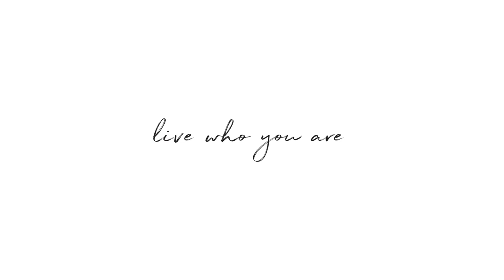277 Fifth Avenue, 37B, Upper East Side, Manhattan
IMMEDIATE MOVE IN!  Designed by internationally acclaimed architect Rafael Vinoly with luxuriously appointed interiors by Jeffrey Beers International, Residence 34B is a 1,279 SF (118.8 SM) corner two bedroom with south and east exposures showcasing panoramic Downtown views including the Hudson River, One World Trade, and beyond. A subtle and serene array of warm, natural materials complements the tower’s robust modern architecture. Perimeter columns establish an alternating rhythm of vertical floor-to-ceiling windows framing the views along multiple exposures and solid walls for displaying art. Interiors are graced with ceiling heights reaching over ten feet, in addition to a selection of warm woods and elegant natural stones. The open kitchen is a palette of pale-oak cabinets with upper cabinets provided in metal trimmed white back-painted glass with Calacatta Saccheli polished marble slab center islands, counter tops, and back splash which gives the kitchens a luminous glow. The open windowed kitchen is fully customized with a suite of stainless-steel finish Miele appliances including: refrigerator and freezer, wine cooler, gas cooktop with retractable ventilation hood, convection oven, speed oven, and dishwasher. The master bedroom includes a generous dressing area and windowed en-suite bath featuring full height San Nicola marble walls, heated Bianco Dolomiti marble flooring, handsome walnut cabinets with Bianco Dolomiti marble slab countertop with waterfall sides, Kohler Kathryn sinks, and Dornbracht LULU series faucets in a polished chrome finish. The secondary bath is appointed with Bianco Dolomiti marble walls and floors with a black accent trim and Dornbracht fittings. A light-filled suite of amenities, designed by Jeffrey Beers International, spans two floors and offers residents carefully curated spaces for relaxation, socializing, and recreation with a lobby library featuring a double-height bookcase wall, an entertainment suite featuring a bar and private dining room with catering pantry, a fitness club opening onto the furnished Fifth Avenue Terrace, a games lounge, and a kids’ club.